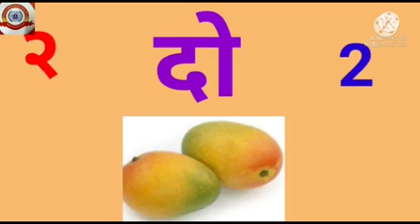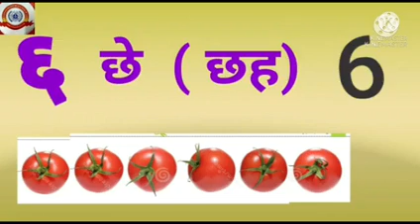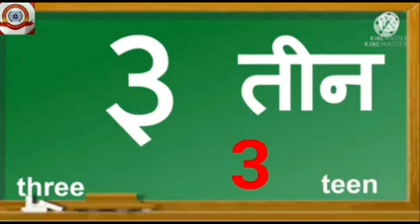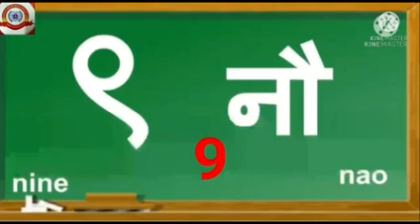Standard 1 Hindi Lesson गिनती( Numbers) Part 1